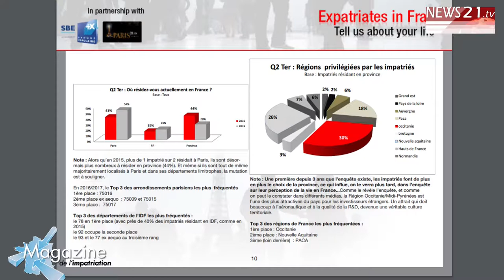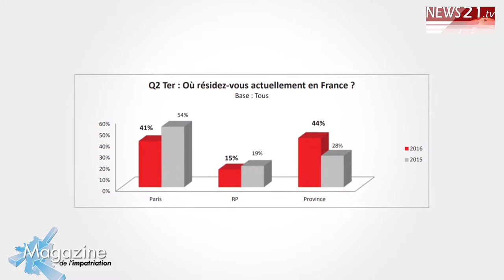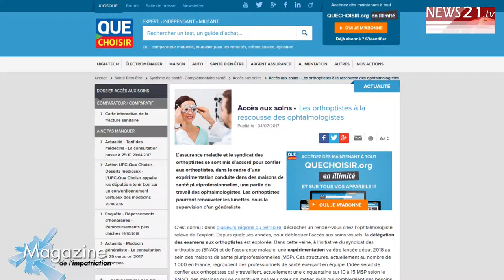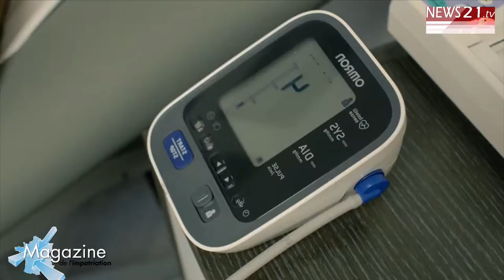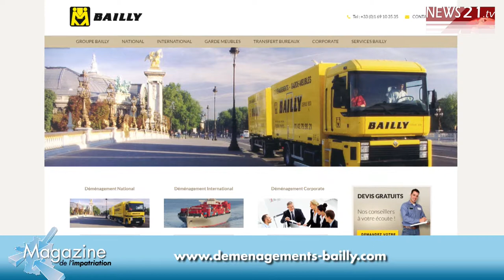Magazine de l'impatriation n°41 du 27 juillet 2017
Bonjour et Bienvenue dans ce magazine impatriation du mois de juillet 2017
Au sommaire ce mois-ci : un troisième constat que révèle l’enquête « Expatriates in France, tell us about your life », le nombre de touristes en hausse en 2017, les règles du permis de conduire pour les étrangers qui vivent en France, des médecins étrangers pour combattre les déserts médicaux en France, et pour finir un bon plan si vous devez déménager avant le 31 décembre 2017.

Un nouveau constat que nous révèlent les résultats de la 3ème enquête parrainée par la Société de Banque et d’Expansion : « Expatriates in France, tell us about your life »: Alors qu’en 2015, plus de 1 impatrié sur 2 résidait à Paris, ils sont désormais plus nombreux à résider en province (44%). Et même si ils sont tout de même majoritairement localisés à Paris et dans ses départements limitrophes, la mutation est à souligner. Les régions les plus prisées par ces étrangers qui résident en France sont dans l’ordre : l’Occitanie, puis la Nouvelle Aquitaine et enfin loin derrière, PACA.
Pour en savoir plus sur le sujet, consultez les résultats accessibles sur mondissimo.com

Alors que le nombre de touristes venus visiter la France était en baisse en 2016, les chiffres 2017 sont prometteurs. Ainsi comme l’annonce Les Echos dans ses colonnes, et selon le ministre des Affaires étrangères Jean-Yves Le Drian, 88 à 89 millions de touristes seront venus dans l’hexagone, soit une hausse de 5 % à 6 % par rapport à 2016. Ainsi, les Américains et les Japonais qui jusqu’alors boudaient la France, reviennent, les Brésiliens, les Russes et les Indiens, et dans une moindre mesure les Allemands et les Espagnols arrivent en force.

Parce que les mois d’été riment souvent avec retour en France pour les expatriés, voici donc une occasion pour rappeler certaines règles en matière de permis de conduire. Pendant la première année de ma réinstallation, je peux encore conduire avec mon permis étranger, mais dois demander l’échange ou le rétablissement de mes droits à ma préfecture. Mes droits à conduire demeurent inscrits au fichier national du permis de conduire (FNPC) dès lors que j’ai obtenu le permis en France. Si j’ai passé le permis à l’étranger et que je souhaite l’échanger contre le permis français à mon retour, je dois :
- solliciter l’échange dans les 12 mois de ma réinstallation en France ;
- prouver que j’avais ma résidence normale pendant plus de 6 mois dans le pays qui m’a délivré le permis (certificat d’inscription au registre, quittances, factures…).

Alors que « Que choisir » publiait une étude révélant que depuis 2012, plus du quart des Français a vu diminuer le nombre de médecins généralistes accessibles en moins de 30 minutes en voiture, on apprend par le biais de France3-régions que dans certaines régions comme par exemple à Belfort, 3 ophtalmologistes de nationalité grecques sont arrivés et affichent complets jusqu’en 2018 ou encore dans le Jura sur 30 dentistes 15 sont espagnols. Un constat qui réjouit les patients vivant dans les régions concernées, mais qui en inquiètent d’autres comme le rapporte le Figaro dans un article en date du 17 juillet qui explique qu’« alors qu’en France médecins, chirurgiens-dentistes, sages-femmes, pharmaciens et infirmiers sont soumis à une sélection rigoureuse et un cursus exigeant pour décrocher leur diplôme, la France va permettre aux ressortissants de l’Union européenne, même s’ils n’ont pas suivi la même formation, de s’installer et d’exercer dans l’Hexagone ». En effet, les directives européennes qui viennent d’être votées en Commission des affaires sociales en France, les médecins étrangers pourront exercer un exercice partiel même s’ils n’ont qu’une formation partielle… Affaire à suivre donc.

Profitez d’une promotion offerte par la maison Bailly Déménagements si vous déménagez entre le 1er septembre et le 31 décembre 2017. Pour plus d’informations sur Bailly Déménagements rendez-vous

Merci de nous avoir suivi. L’équipe du Magazine de l’impatriation vous souhaite de bonnes vacances et vous donne rendez-vous fin septembre.